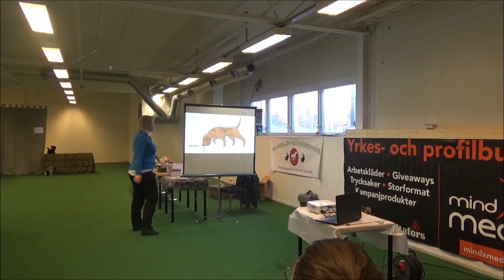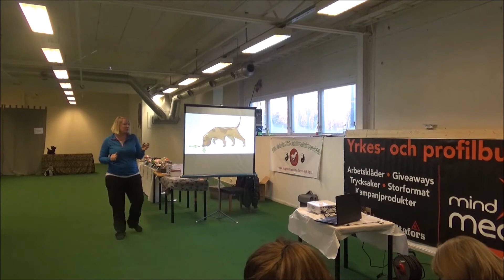Hundens fantastiska luktsinne - en inblick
Ett litet utdrag från föreläsningen Hundens Fantastiska Luktsinne.
Gästföreläsare på Uppsala Nosework klubb.